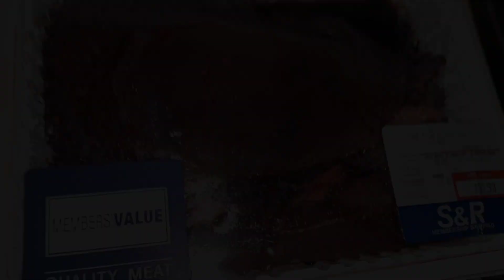PORK LIVER STEAK.